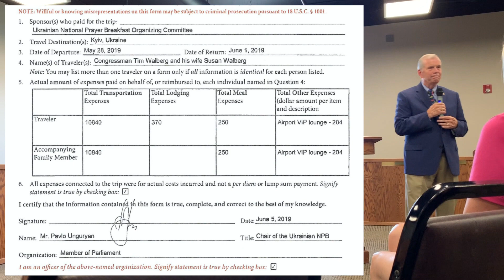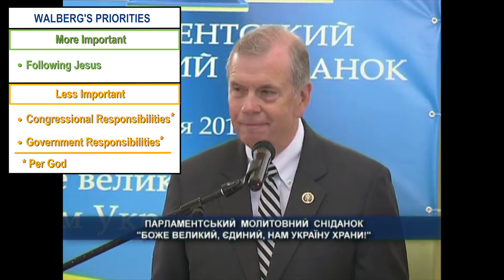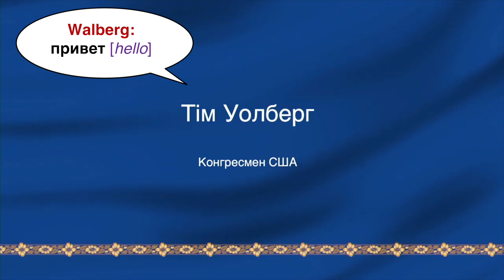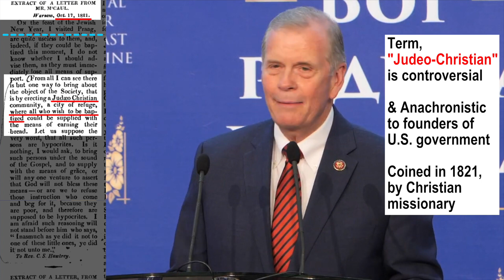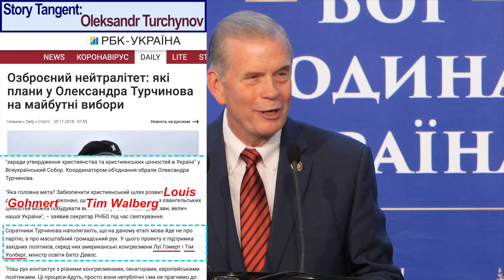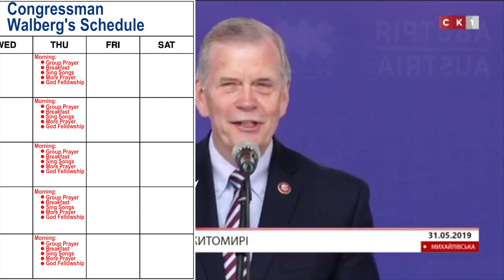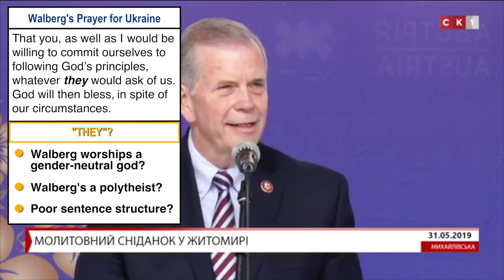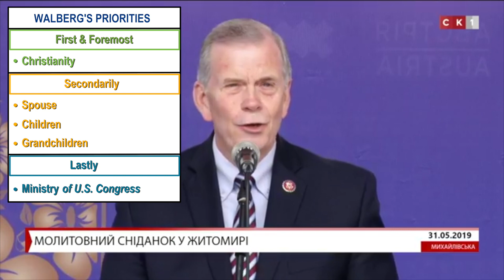Walberg's Speeches in Ukraine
US Congress member, Tim Walberg traveled in his official capacity to Ukraine, in partnership with the Fellowship Foundation, and accompanied by an unofficial "delegation", Michele Bachmann, Jim Garlow, & others, who filled in for Walberg, while Walberg conducted other off the record activities. I learned of these speeches from the Gift Travel forms that Walberg filed with the House Ethics Committee, and I worked hard to track down videos of the speeches, and other information about Walberg's trip. I also learned that Walberg lied on his filing about the trip to the House Ethics Committee.
Time Stamps:
[04:50] - July 2, 2015 - Speech in Kyiv
[13:15] - May 30, 2019 - Speech in Kyiv
[21:55] - May 31, 2019 - Speech in Zhytomyr